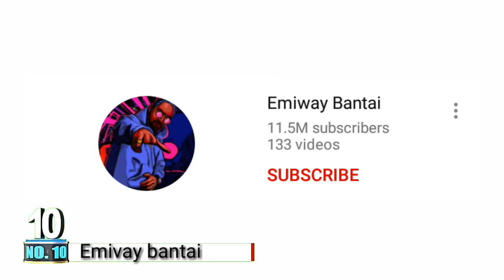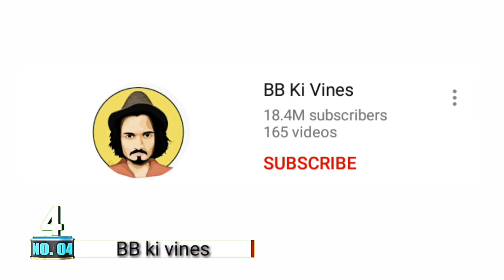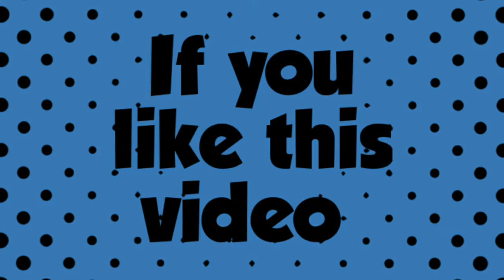📺📺Top 10 youtubers in india||most subscribed channels in india 📺📺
this is just made for knowing the top 10 in india
this channels are individuals

T-series is first in india and world also